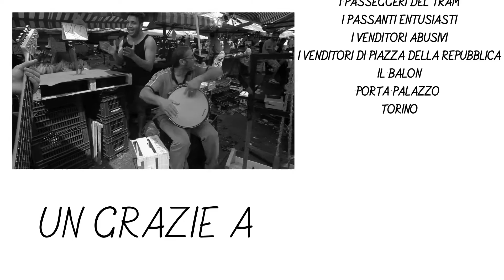Enrico Esma - CAMBIA IL MONDO (Official Video)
Il Singolo "Cambia il mondo" è tratto dall'album
"Rivoluzione al sole".
Ascoltalo integralmente qui:
Album scritto e prodotto da Enrico Esma
al Sidera Studio di Torino.
Videoclip realizzato da Gino Dell'Aera.

Il 30 Novembre 2018 è uscito "EP Ending",
il mio nuovo progetto musicale.